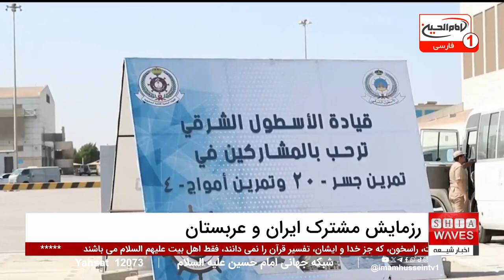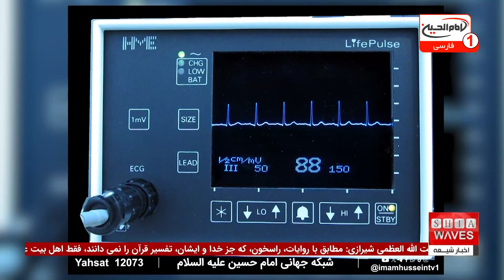دیدار اعضای مؤسسه اهل بیت با آیت‌الله العظمی سید صادق شیرازی در گزارش شبانگاهی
دیدار با آیت‌ الله العظمی سیدصادق شیرازی: در اخبار کامل شبانگاهی، گزارشی از دیدار اعضای واحد استفتائات مؤسسه اهل بیت علیهم السلام با مرجع عالیقدر آیت‌ الله العظمی سید صادق حسینی شیرازی ارائه شد.
 این دیدار پس از زیارت حرم حضرت معصومه سلام الله علیها در شهر مقدس قم برگزار شد و بر نقش ویژه علوم حوزوی و توسل به اهل بیت علیهم السلام در تربیت نسل جوان تأکید گردید. همچنین بررسی وضعیت کنونی جهان اسلام نیز از دیگر محورهای این دیدار بود.

آیا می‌خواهید بدانید چرا این دیدارها در چنین زمان حساسی انجام شده و چه توصیه‌های خاصی به جوانان و طلاب علوم دینی داده شده است؟
برای دریافت پاسخ این سوالات و جزئیات بیشتر، ویدیوی کامل این گزارش را مشاهده کنید و از سخنان ارزشمند این بزرگان بهره‌مند شوید.

ویدیوهای مرتبط